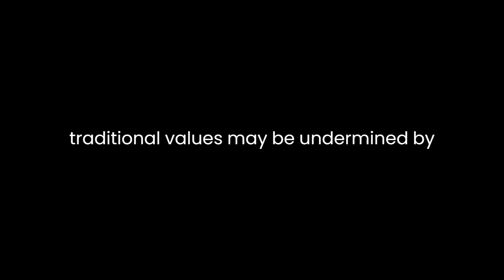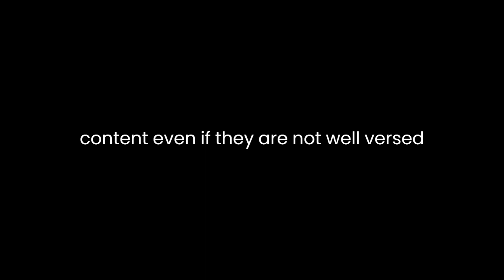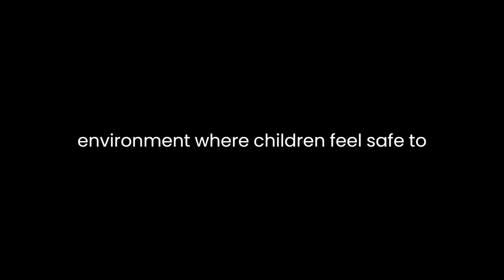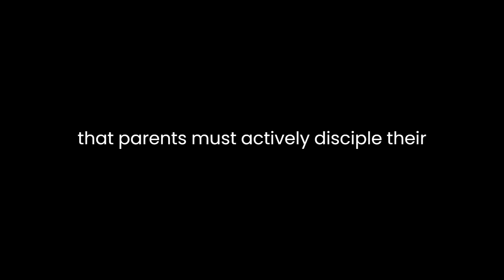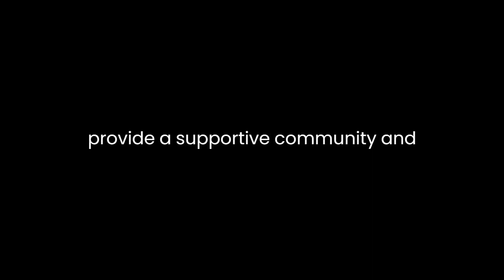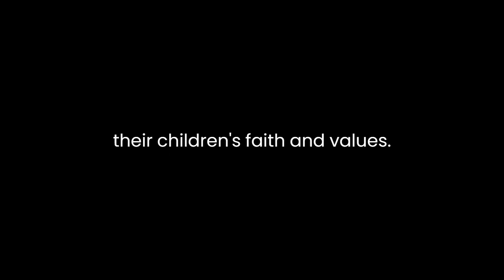"Reset for Parents" By Todd Friel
Title: A Literary Analysis of "Reset for Parents: How to Keep Your Kids from Backsliding" by Todd FrielIn "Reset for Parents: How to Keep Your Kids from Backsliding," Todd Friel addresses a pressing concern for parents in today's ever-changing world. With the rapid expansion of technology and the influx of diverse influences, parents are increasingly challenged to ensure that their children maintain their values and faith. Friel's book serves as a guide for parents seeking to navigate this complex terrain and offers valuable insights into the art of nurturing faith and character in their children.Friel starts by acknowledging the prevalent anxiety among parents concerning the secular forces that often tug at their children. He describes the challenges parents face in contemporary society, where traditional values may be undermined by various influences, both online and offline. He proposes that a "reset" is necessary to counteract these influences and create an environment where faith can flourish.One of the strengths of Friel's book is his relatable writing style. He employs a conversational tone throughout the book, making it accessible to a wide audience. This approach ensures that parents can engage with the content, even if they are not well-versed in theology or child-rearing theories. The book's accessibility and its practical advice contribute to its effectiveness as a guide for parents.Friel highlights the importance of consistent communication and modeling of faith. He argues that parents must not only teach but also embody the values and beliefs they wish to instill in their children. His emphasis on modeling aligns with the theory of social learning, where children tend to mimic the behavior and values of their parents. Friel encourages parents to evaluate their own faith and values and consider how they can model these for their children.Furthermore, Friel underlines the significance of engaging in open and honest conversations with children. He encourages parents to create an environment where children feel safe to ask questions and express their doubts. This approach aligns with developmental psychology, which suggests that healthy cognitive development occurs when children are encouraged to explore and question. By fostering open dialogue, parents can address their children's concerns and guide them toward a stronger faith.Friel also discusses the importance of setting boundaries. He contends that parents should establish clear guidelines regarding the consumption of media and exposure to external influences. By doing so, parents can protect their children from harmful content and encourage the development of discernment. Friel draws from principles of behaviorism, which highlight the significance of environmental factors in shaping behavior. By controlling the child's environment, parents can positively influence their development.One of the central themes in "Reset for Parents" is the concept of spiritual discipleship. Friel argues that parents must actively disciple their children, which involves nurturing their spiritual growth and understanding. He advocates for the use of resources such as devotionals, Bible study, and prayer as tools for fostering faith in children. This approach is rooted in religious education theories, emphasizing the importance of religious instruction for faith development.Friel's book also addresses the role of the church in reinforcing the values and faith of children. He asserts that parents should involve their children in church activities and youth groups to provide a supportive community and further reinforce their faith. This notion aligns with the socio-ecological model, which suggests that individuals are influenced by various interconnected systems, including family and community. Involvement in a faith community can provide children with a strong sense of belonging and purpose.While "Reset for Parents" offers valuable insights and practical advice, it is not without its limitations. Friel's book primarily focuses on a specific religious perspective, which may limit its applicability to parents from diverse faith backgrounds. Moreover, the book does not delve deeply into the challenges that may arise when attempting to balance traditional religious teachings with the evolving cultural landscape.In conclusion, Todd Friel's "Reset for Parents: How to Keep Your Kids from Backsliding" is a valuable resource for parents seeking guidance in nurturing their children's faith and values. Friel's accessible writing style, emphasis on modeling and open communication, and his focus on spiritual discipleship make the book a practical and relatable guide. While it may not address the needs of all parents, it provides a useful framework for those looking to instill faith and character in their children in a rapidly changing world.